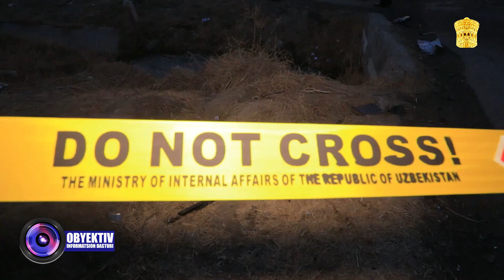Navoiydagi og'ir avariya tafsilotlari @ Buxoro va Navoiy kun yangiliklari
Навоийдаги авария тафсилотлари.
Бухоро ва Навоий янгиликлари Madrahim_Turdiyev тахлилида
◓ BUXORO INFORMATSION - AXBOROT KANALI ◓

► BUGUNGI YANGILIKlar, VOQEAlar TAFSILOTlari bilan